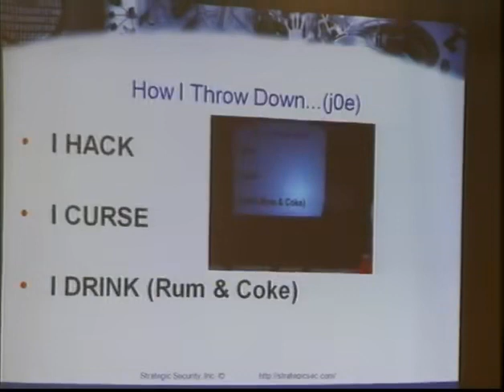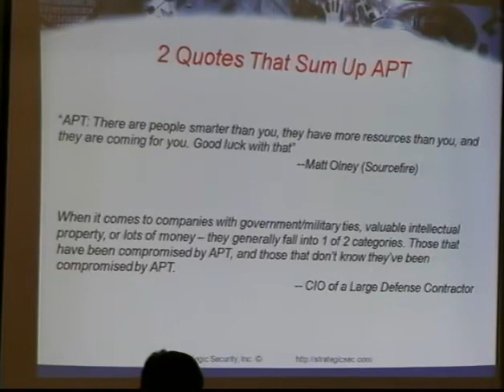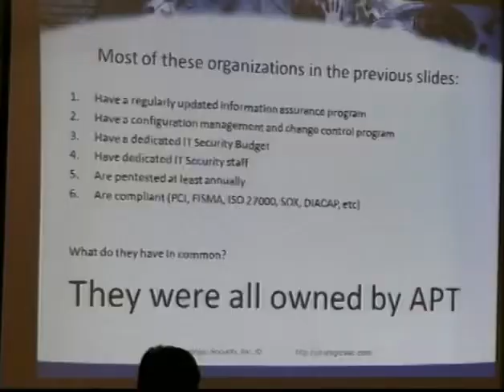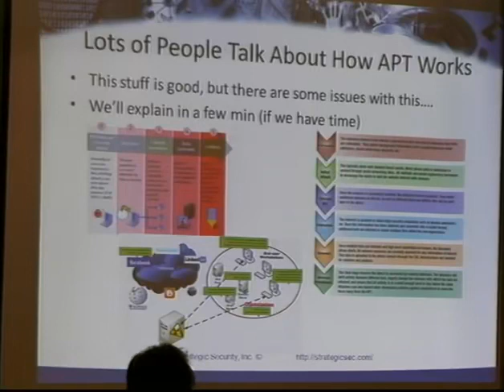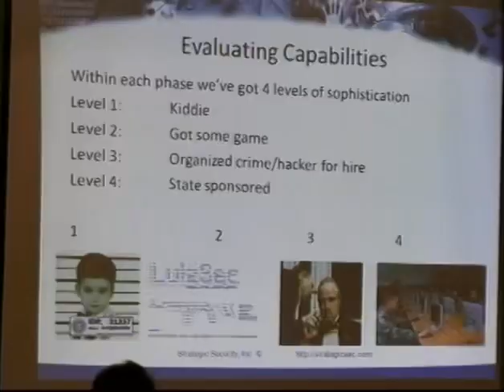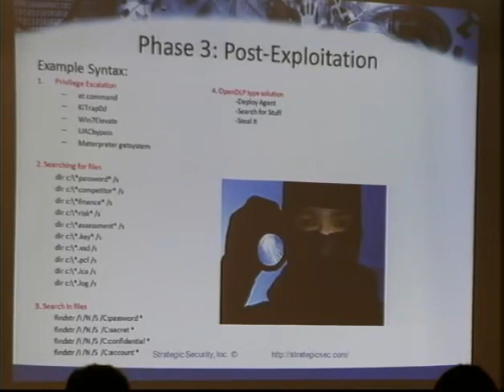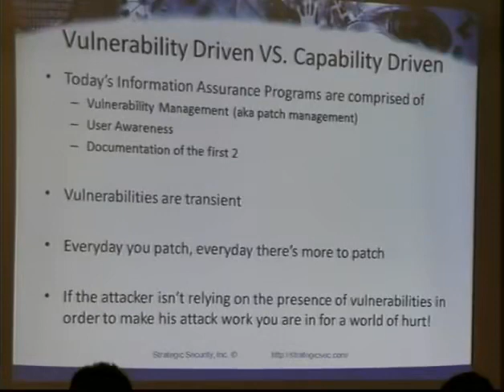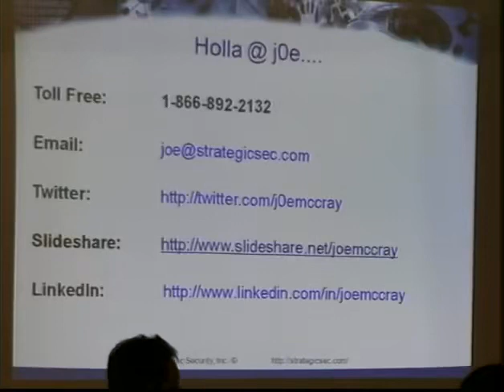Joe McCray Big Bang Theory The Evolution of Pentesting High Security Environments